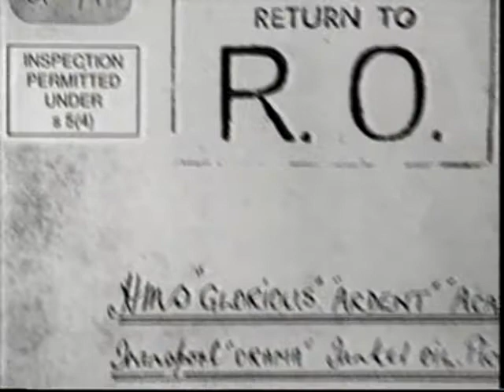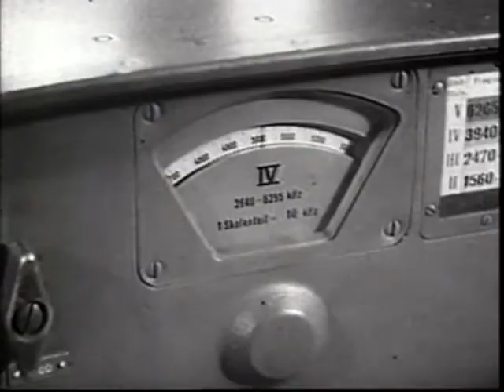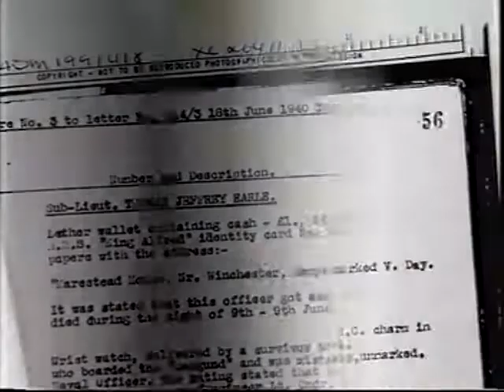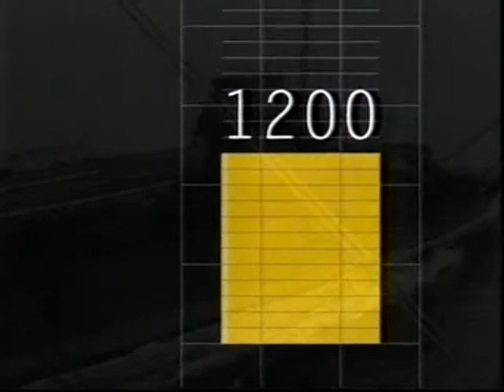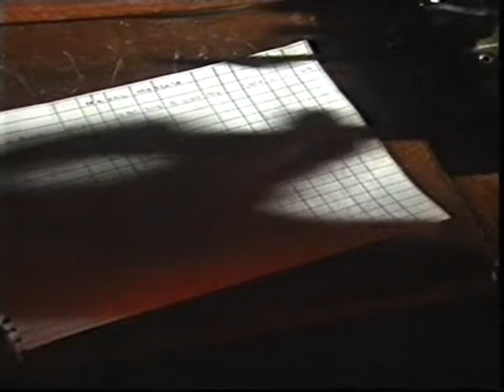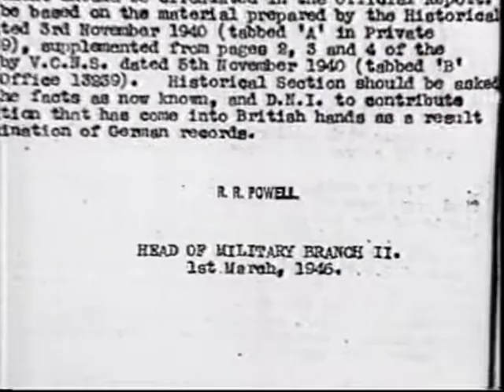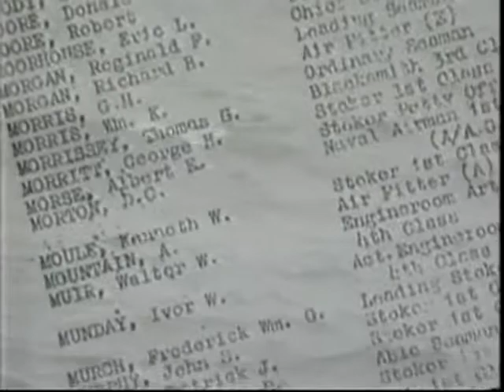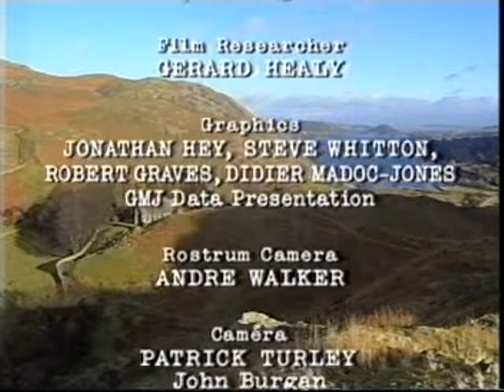The Tragedy of HMS Glorious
From Channel 4 1997. To my knowledge never repeated or available elsewhere. A story worth telling.